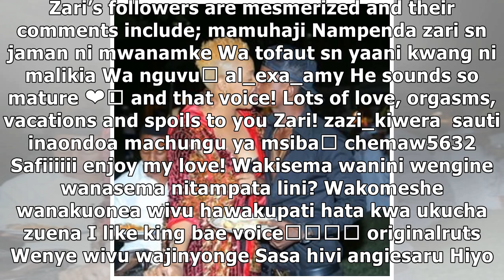Sauti ya kumtoa nyoka pangoni! Zari's man speaks for the first time